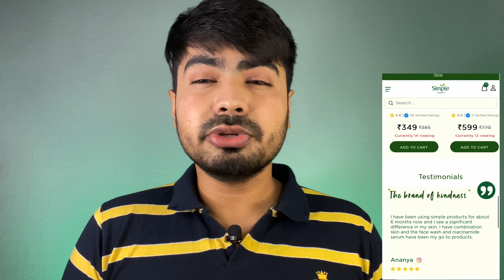The truth about simple skin care | honest review | Demo | for even & glowing skin | worth the hype?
Videos you also may like -

Product links -

At Simple we have always been about being kind. When it comes to kindness, we believe that small acts are just as impactful as grand gestures. Since our inception, we provide simple solutions in a world filled with complexity. And that’s how we’ve gone to become U.K’s no.1 facial care brand.

In this complex world of skincare with limitless choices, it has become very overwhelming to choose the right skincare! From trending ingredients being spoken about everyday to new routines to follow, it’s all so complicated! That's why we are here to simplify it for you, by keeping it Simple!
Here we are, breaking down for all you need to know about skincare!